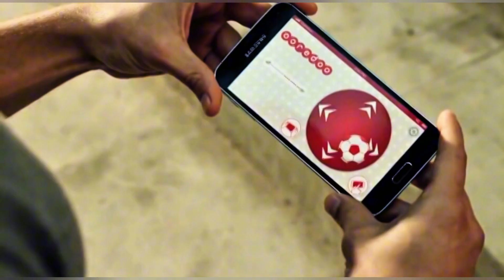ФРЕШ: футбол нашого міста (2015 р.)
автори і ведучі – А. Люховець і Є. Кухар

У передачі розповідається про розвиток футболу у Хмельницькому.